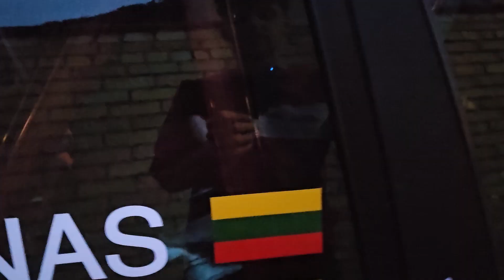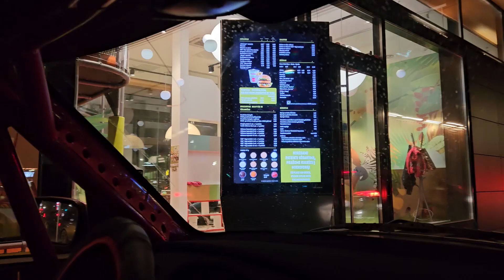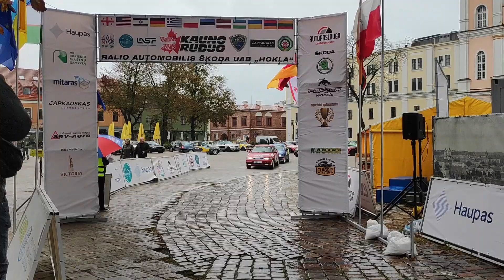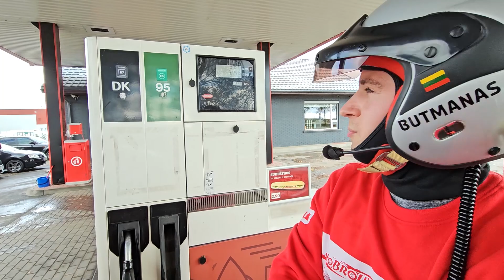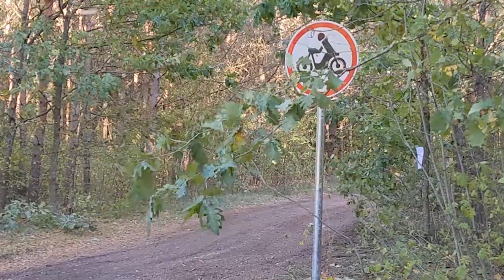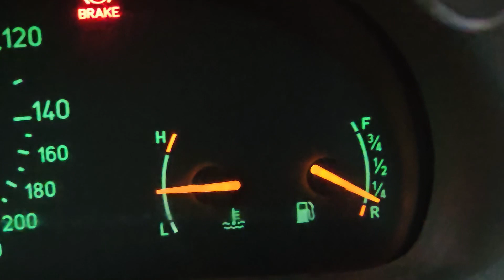PIRMOJI PERGALĖ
Brendo brendo ir pribrendo. Vieną ralį griovyje, kitą ant aukščiausio apdovanojimų pakylos laiptelio. Nuostabi įvykių atomazga paskutiniame sezono etape - Kauno Ruduo 2023. SAAB'as kuria istoriją Baltijos šalyse.

First ever win for our crew and for SAAB car in Baltics rally history. Amazing that we have come in this season. This will be some great memories for sure.

Rėmėjai ir partneriai:
Autobroliai
AM SPAUDA
RBR-LT
Spalva Su Spalva